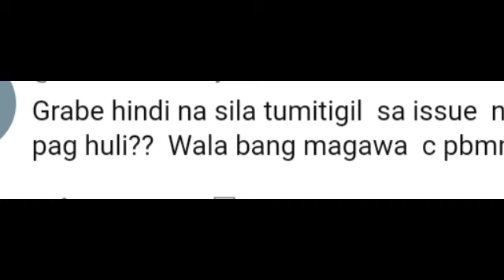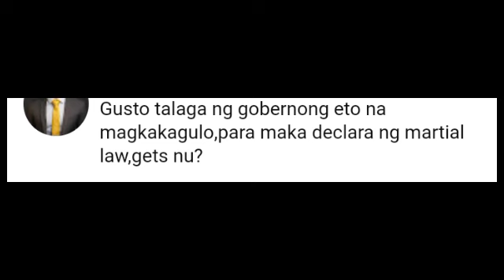SHOCKING! REMULLA AT TAMBALOSLOS NAGMATIGAS! FPRRD NAHULI NG ICC?! KUTING HUMALAKHAK NG MARINIG ITO!